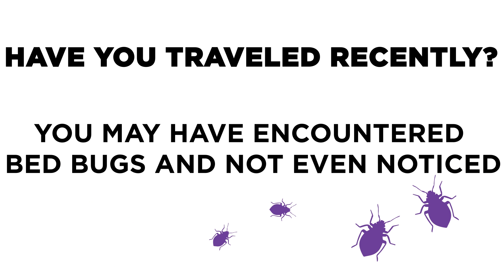Bed Bug Facts - Travelling and Bed Bugs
Bed Bugs can easily hide in luggage, clothes, and other belongings - Make sure that you are not bringing bed bugs home from vacation with you... Get the knowledge and products to prevent and eliminate hiding bed bugs, their eggs, and nests.

PROOF® by Terramera is defining the SMART pest control category with a suite of innovative, plant-based total solutions for consumers. PROOF® products are 100% effective*, US Environmental Protection Agency (EPA) registered, and extensively lab-tested. Available in both a spray and a vapor treatment, PROOF® will kill and control infestations in your home, making it the smart way to protect your family from bed bugs, their eggs, and nests.

*When used as directed